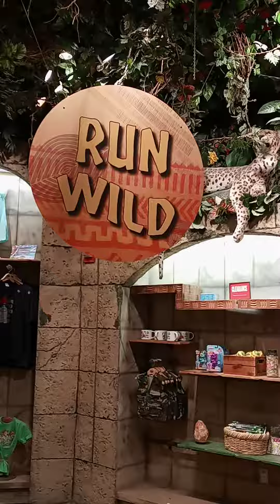Pure Tomfuzzery at Rainforest Cafe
Man what a trip...